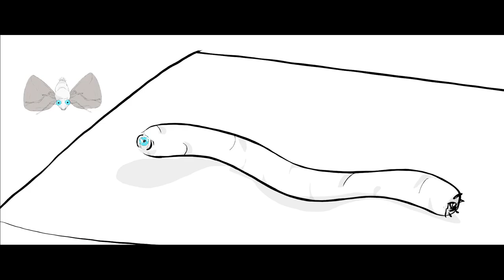Nightmares - Helminthphobia - Entomophobia - Ommetaphobia - Blender Grease Pencil Animation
What's around your body when you are in a deep sleep?

Blender and Audacity

bugs, insect larva, worms, Entomophobia, phobia